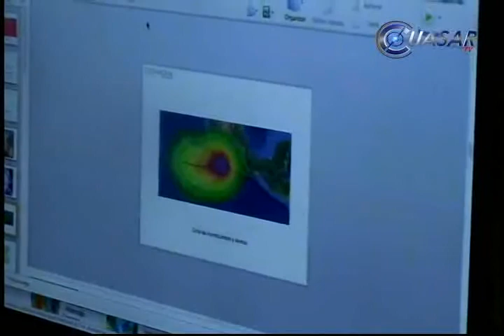Se mantiene alerta por lluvias en Michoacán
A pesar de que los fenómenos meteorológicos que afectan el centro del país no han provocado lluvias muy fuertes en Michoacán, autoridades de protección civil mantienen la alerta en el estado…